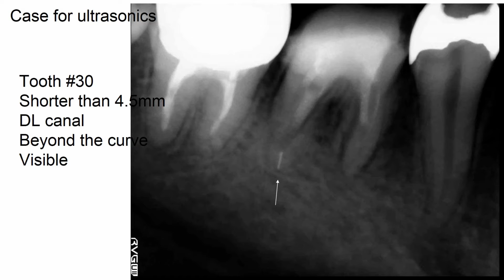Broken file removal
Broken file removal from DL canal of a mandibular right first molar with the novel file removal kit